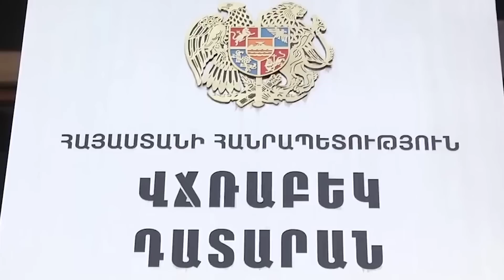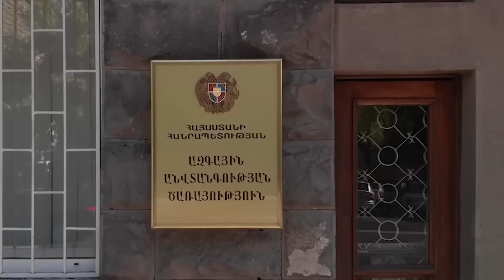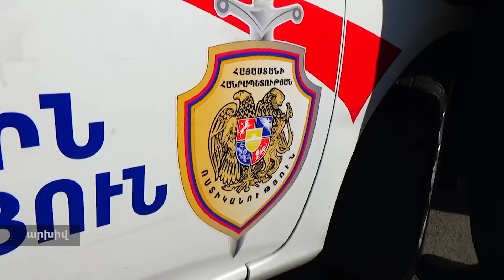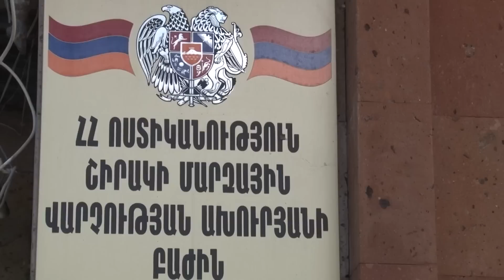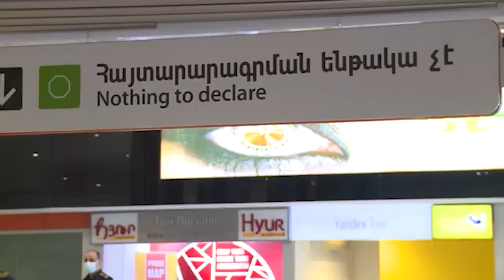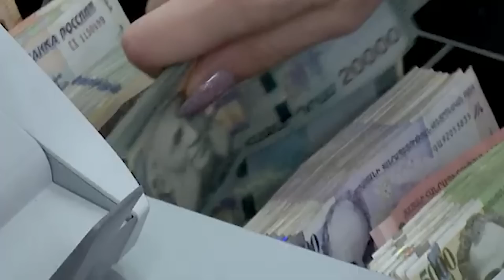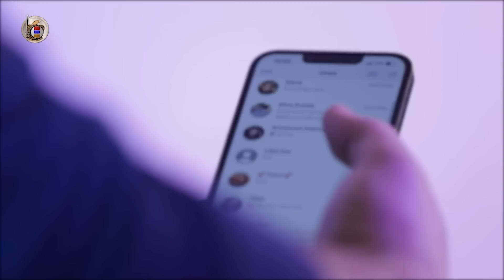Կասկածելի փաթեթ էր կուլ տվել, վատացել էր, «Արմենիա» ԲԿ-ում՝ մահացել